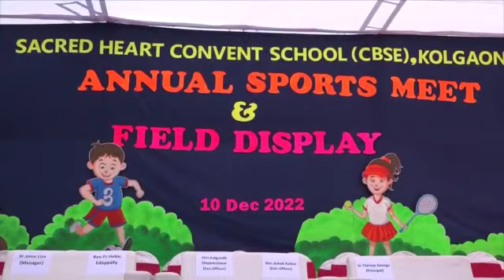Sacred Heart Convent School (CBSE) Kolgaon - Annual Sports Meet & Field Display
Annual Sports Meet & Field Display 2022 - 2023